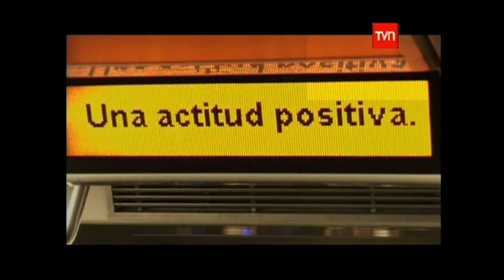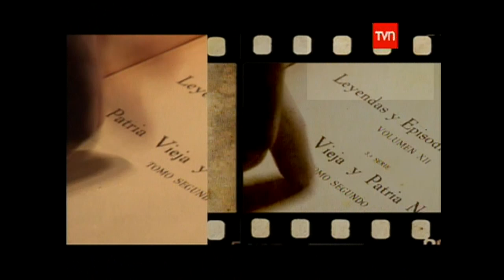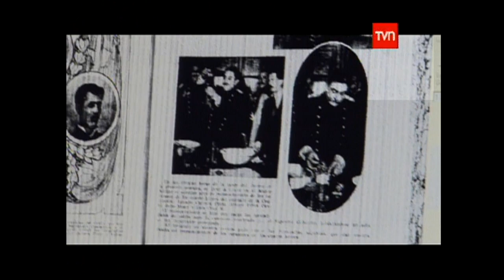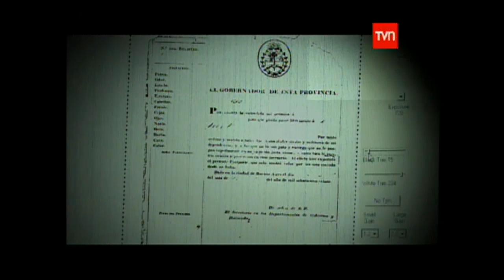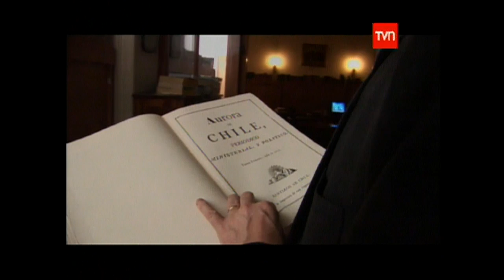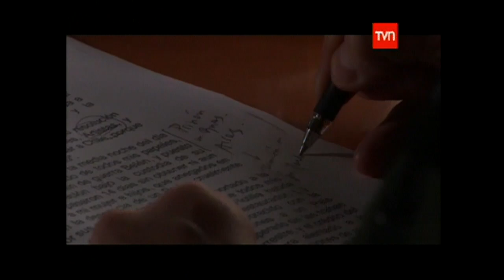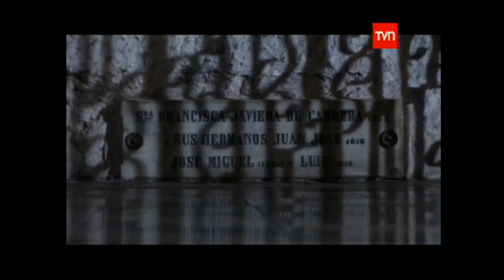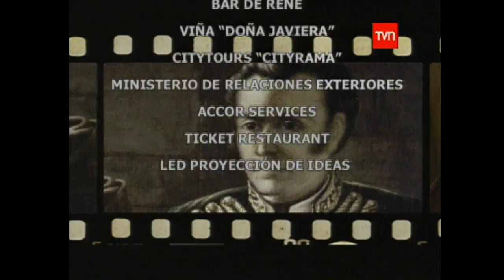6. Grandes Chilenos. José Miguel Carrera. HD